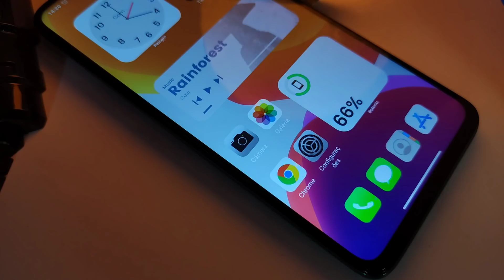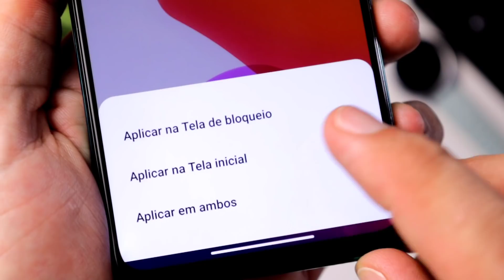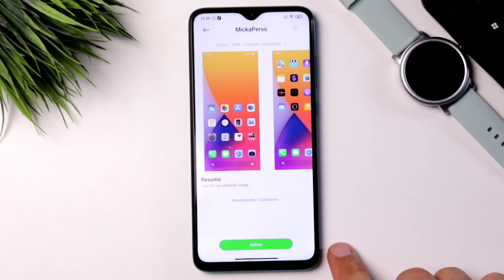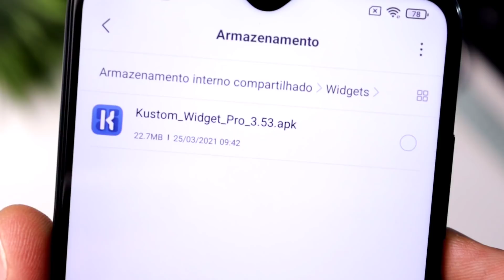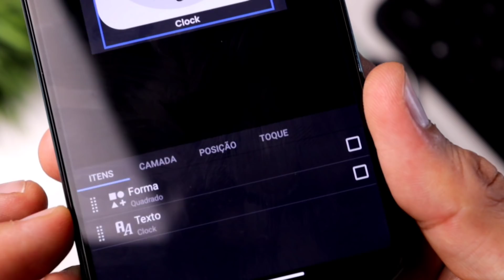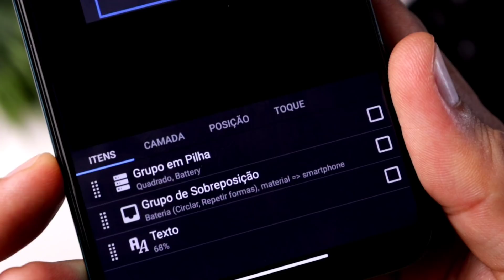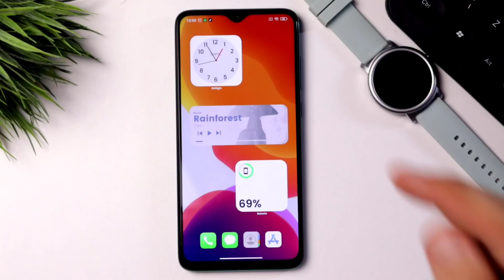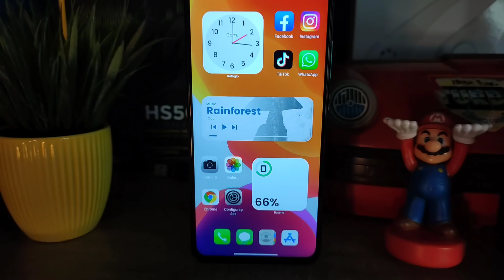INCRÍVEL!! TRANSFORME seu XIAOMI em um IPHONE com vários WIDGETS!!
★★Link para comprar o Redmi Note 8 na Amazon
★★★Comprar XIAOMI na AMAZON BRASIL :
Redmi 9
Redmi Note 9s
Redmi Note 8
Redmi Note 8t
POCO X3 NFC
Redmi Note 8 Pro